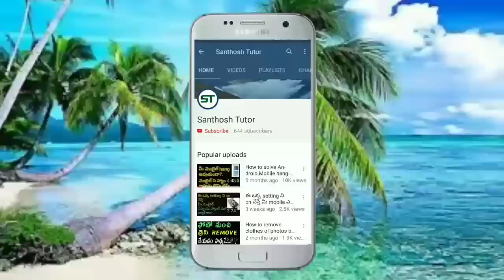Tips & tricks for creating smart & secure password || telugu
tips and tricks for creating smart and secure password in Telugu.

note :
            images used in this video thumbnail belongs to respect owners, not mine. thanks to them.